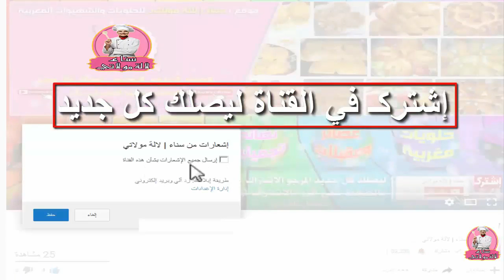وصفة فعالة للتخلص من حكة فروة الرأس مع علاج القشرة في الشعر | لالة مولاتي - Lala Moulati